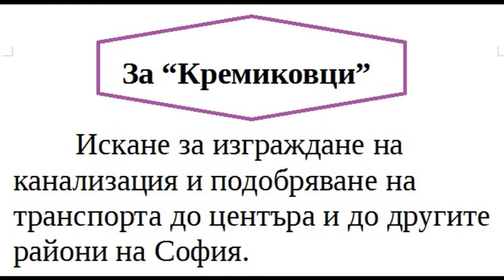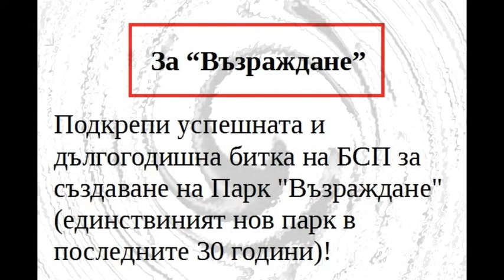Да подкрепим Борис Цветков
Борис Цветков е кандидат за народен представител в 24-ти МИР в районите "Искър", "Слатина", "Подуяне", "Сердика", "Оборище", "Възраждане", "Средец", "Кремиковци". За да влезне в Народното събрание трябва да гласуваме на 11-ти юли за партия с 4 и с преференция №116.